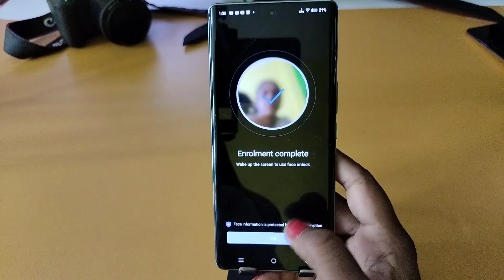how to face lock in iqoo z9 Lite 5g/iqoo z9 Lite lock setting/iqoo face lock setting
Topic.

how to face lock in iqoo z9 Lite 5g
iqoo z9 Lite 5g face lock setting
iqoo z9 Lite 5g me face lock kaise lagaye
iqoo z9 Lite 5g face lock kaise lagaen
iqoo z9 Lite 5g me app face lock kaise lagaye
iqoo z9 Lite 5g face lock problem
iqoo z9 Lite 5g mein face lock kaise lagaen